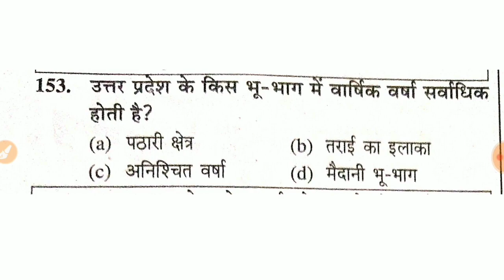#4 Gk for AIRFORCE Y, NAVY SSR AA MR mission November BY RAMSIR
#3 Gk for AIRFORCE Y, NAVY SSR AA MR mission November BY RAMSIR